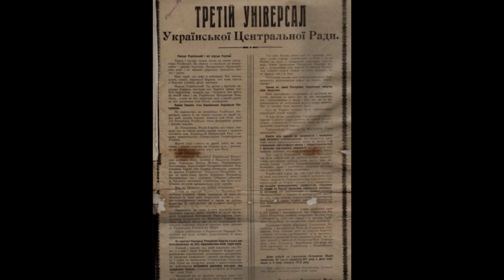УНР. Коротка історія | Історія України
В цьому відео коротко представлена історія УНР.